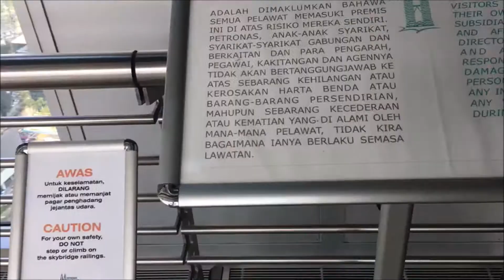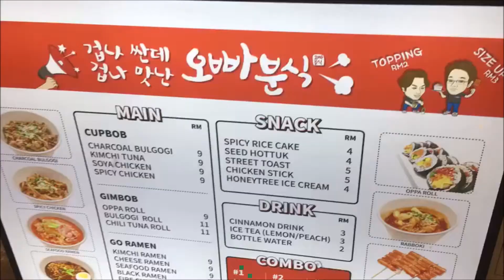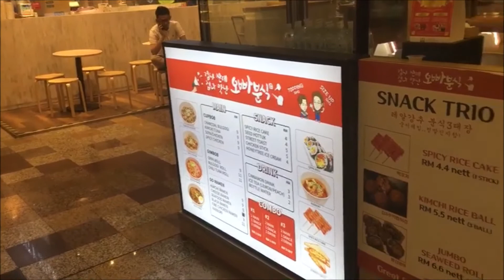Trip To Malaysia - Day 2 - Petronas Towers & Berjaya Times Square